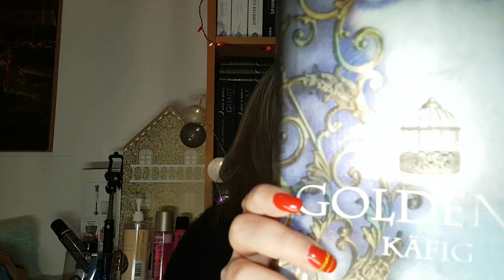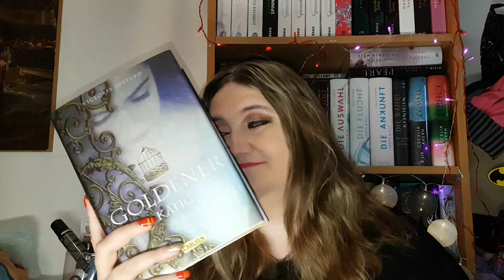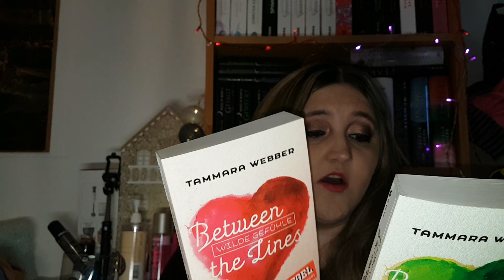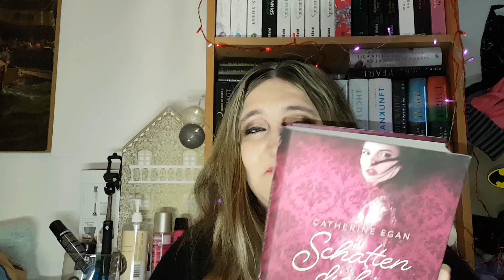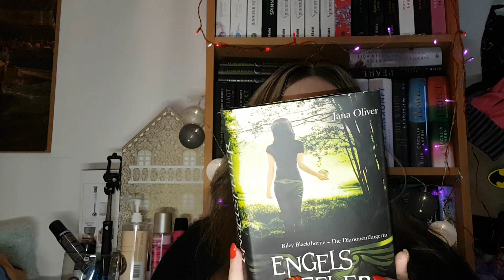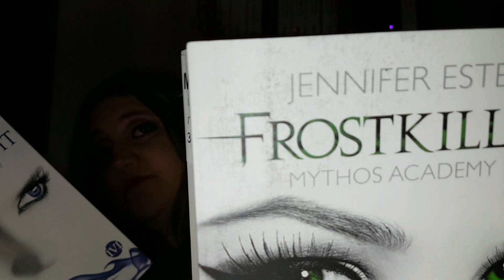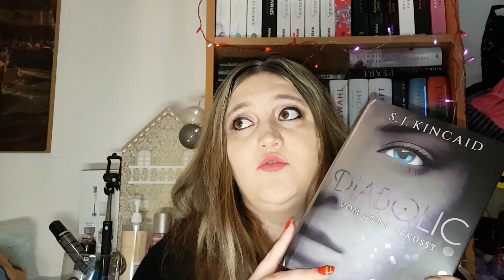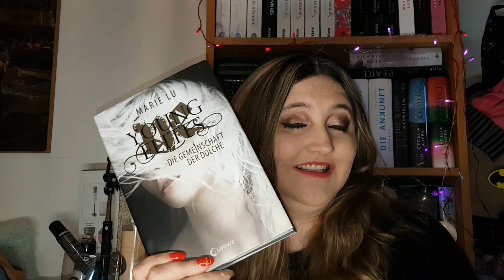Medimops Unpacking November 2017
Hallo meine lieben, es ist KEIN richtiges Unpacking da ich die Bücher schon vorher angesehen hab, aber ich wollte euch trotzdem die Bücher zeigen.